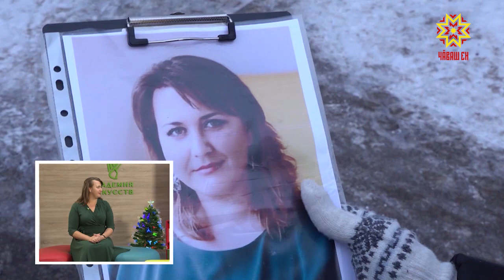Шок шоу. Выпуск 28.12.2018